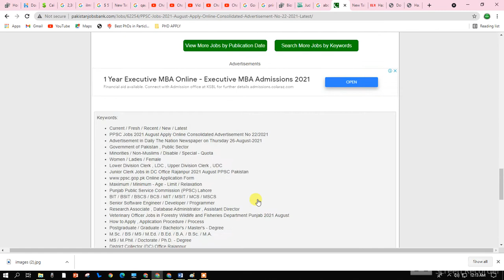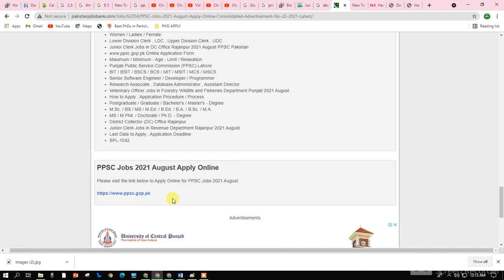PPSC Jobs 2021 August Apply Online Consolidated Advertisement No 22/2021 Latest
=== Specialized Healthcare and Medical Education Department ===
=== BPS-20 ===
01 Professor - Gastroenterology
=== Population Welfare Department ===
=== BPS-17 ===
01 Research Associate
=== Punjab Auqaf Organization ===
=== BPS-16 ===
01 Database Administrator
=== Transport Department ===
=== BPS-17 ===
02 Senior Software Engineer / Developer
=== Forestry, Wildlife & Fisheries Department ===
=== BPS-17 ===
04 Assistant Director Wildlife
04 Veterinary Officer
=== Deputy Commissioner Office / District Collector / Revenue Department Rajanpur ===
=== BPS-11 ===
24 Junior Clerks
City / Location:
Advertisements

Advertisements